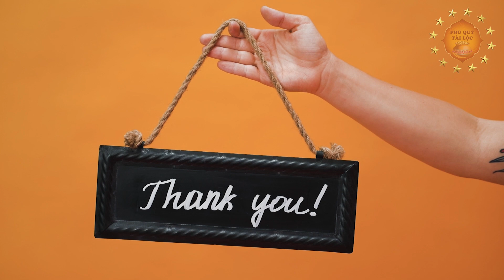Nên THẮP HƯƠNG Vào Thời Điểm Nào Trong Ngày Để Được THẦN TÀI BAN LỘC, Tiền Bạc Ùn Ùn Kéo Vào Nhà?